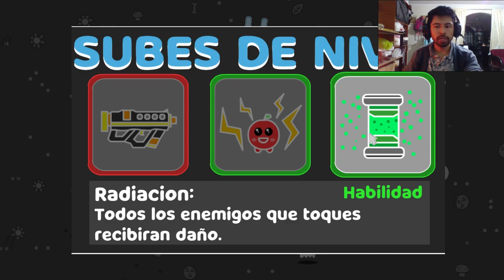Videojuegos Colombianos #40 | Spooky Fruits - Super UwU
🐧 level up, collect cute fruits and kill ghosts with hundrend guns and many  powers.👻 Spooky fruits 🍎 is a casual, offline arcade, roguelike and rpg shooter game where you have to kill ghosts to level up and upgrade you character with hundred of weapons, super powers and new skills.

🐧 Sube de nivel, recoge lindas frutas y mata fantasmas con cien armas y muchos poderes. 👻 Spooky fruit 🍎 es un juego de disparos de rol, roguelike y arcade en el que tienes que matar fantasmas para subir de nivel y mejorar tu personaje con cientos de armas, superpoderes y nuevas habilidades.